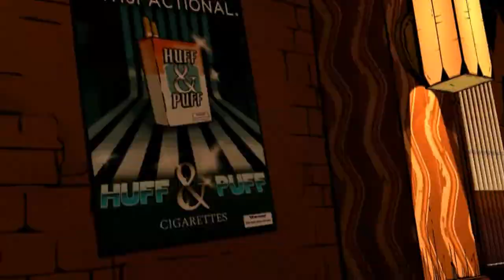The Wolf Among Us - Let's Hemmoplay part 03 (episode 1 finale)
Goddammit Toad, why are you such a shit dad?